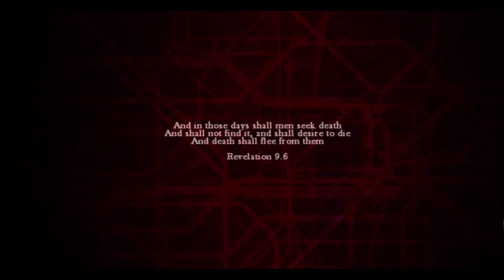Zombie´s in London - Let's Survive ZOMBI *Deutsches Gameplay* #01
Als einer der letzten Überlebenden in England machen wir uns auf den Kampf ums Überleben durchzuziehen. Aus dem Untergrund heraus operieren wir und suchen uns
Material und Lebensmittel zum Leben. Unterstützung erhalten wir von einem Ex-Soldaten, der sämtliche Überwachunssysteme London´s manipulieren und für unsere Zwecke
einsetzen kann. Wie lange werden wir Überleben?